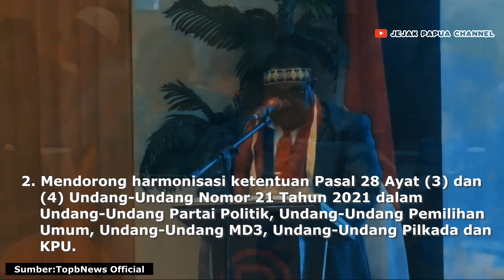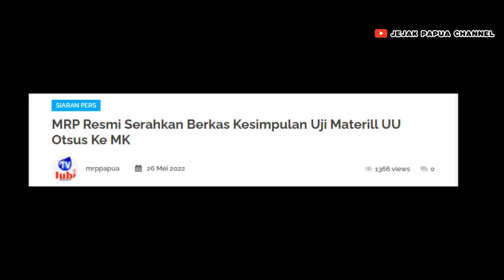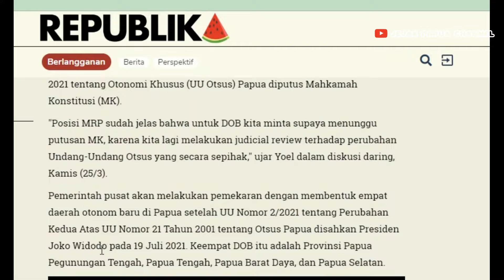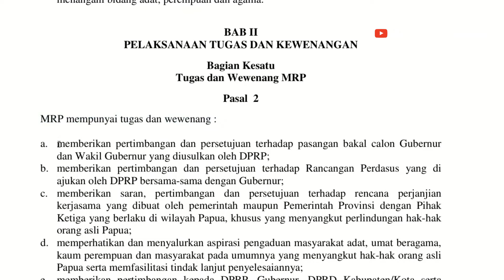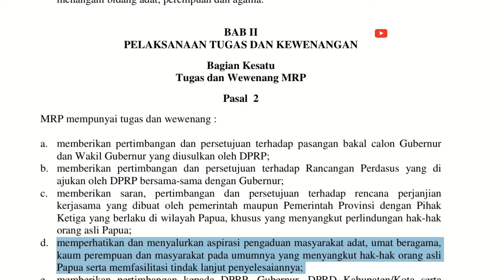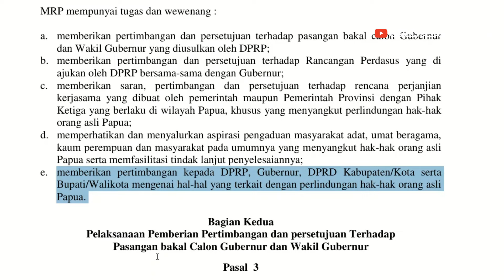Dampak Otsus Terhadap Orang Asli Papua: Tinjauan atas 9 Rekomendasi MRP dan Tantangan Politik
Otonomi khusus (Otsus) di Papua dan Papua Barat telah menjadi topik yang kompleks dan kontroversial selama bertahun-tahun. Meskipun Otsus bertujuan untuk memberikan kewenangan lebih besar kepada pemerintah daerah dalam mengelola sumber daya dan mempromosikan pembangunan di wilayah tersebut, ada beberapa dampak negatif yang telah teridentifikasi, terutama terhadap orang asli Papua. Beberapa dampak negatif yang mungkin terjadi termasuk:

1. **Kesenjangan Sosial dan Ekonomi**: Meskipun ada upaya untuk meningkatkan pembangunan di Papua dan Papua Barat melalui Otsus, kesenjangan sosial dan ekonomi antara penduduk pribumi dan non-pribumi masih ada. Orang asli Papua sering kali masih menghadapi keterbatasan dalam akses terhadap pendidikan, kesehatan, lapangan kerja, dan infrastruktur yang memadai.

2. **Konflik Sosial**: Beberapa pihak menyalahkan Otsus atas meningkatnya konflik sosial di Papua dan Papua Barat. Konflik ini bisa meliputi konflik antar-suku, konflik agraria, dan konflik antara penduduk lokal dengan pemerintah atau perusahaan-perusahaan yang beroperasi di wilayah tersebut.

3. **Penyalahgunaan Dana**: Ada laporan tentang penyalahgunaan dana Otsus oleh pejabat pemerintah setempat, yang menyebabkan ketidaksetaraan dalam distribusi manfaat Otsus di antara penduduk Papua.

4. **Kekerasan dan Pelanggaran HAM**: Beberapa organisasi hak asasi manusia telah melaporkan insiden kekerasan dan pelanggaran hak asasi manusia yang terjadi di Papua dan Papua Barat, yang terkadang melibatkan aparat keamanan negara. Hal ini menciptakan ketegangan dan ketidakpercayaan di antara penduduk setempat terhadap pemerintah pusat.

5. **Alienasi Budaya**: Beberapa orang asli Papua khawatir bahwa Otsus dapat menyebabkan alienasi budaya karena percepatan modernisasi dan pengaruh dari luar, yang dapat mengancam keberlangsungan budaya dan tradisi mereka.

Dampak negatif ini memperumit dinamika politik, sosial, dan ekonomi di Papua dan Papua Barat. Penting untuk dicatat bahwa evaluasi Otsus harus dilakukan secara komprehensif, mempertimbangkan berbagai perspektif dan dampak yang berbeda terhadap semua pihak yang terlibat.

Deskripsi: Artikel ini mengulas dampak negatif yang terjadi pada orang asli Papua akibat implementasi otonomi khusus (Otsus) di Tanah Papua. Fokus utama adalah pada 9 rekomendasi yang dihasilkan oleh Majelis Rakyat Papua (MRP), serta tantangan politik yang dihadapi dalam mewujudkan rekomendasi tersebut. Dari kesenjangan sosial hingga pelanggaran hak asasi manusia, artikel ini menyoroti berbagai masalah yang memengaruhi kehidupan orang asli Papua.